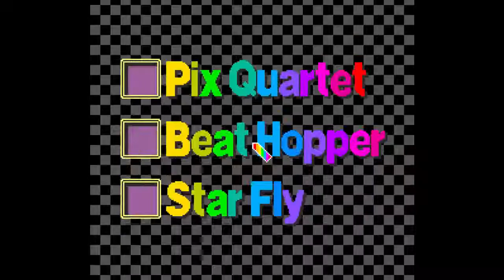Sound Fantasy (Prototype) - Beat Hopper (Stage 1-27)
Beat Hopper is HARD.